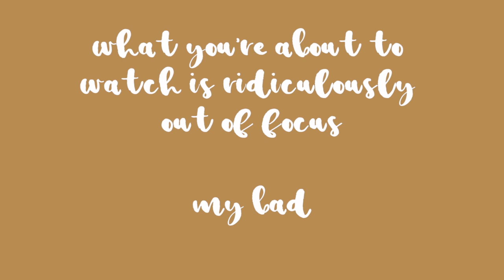Make It Stop | Reviewing Kiss Me First, episode 2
My first reactions take over this video, so let's have a look at Make It Stop, the creepy second episode of Kiss Me First!